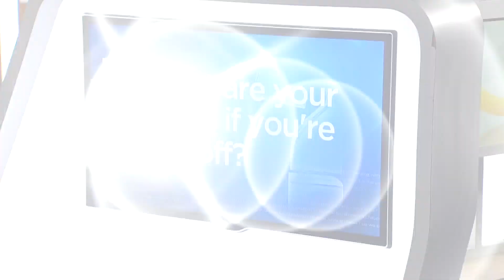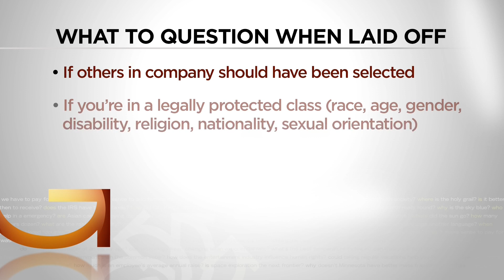Good Question: What are your rights if you're laid off?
In 2023 alone, more than 234 tech companies have laid off nearly 76,000 workers.